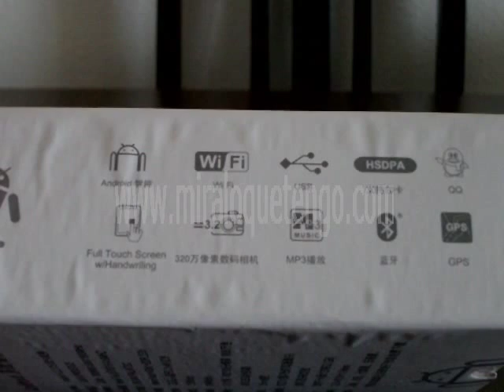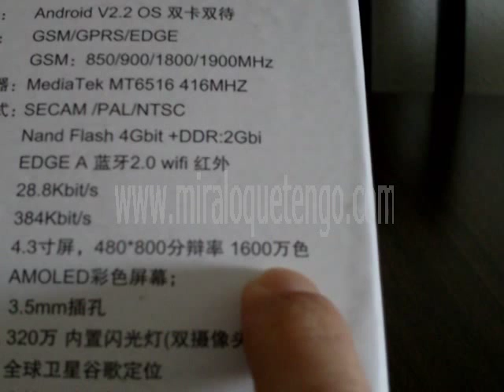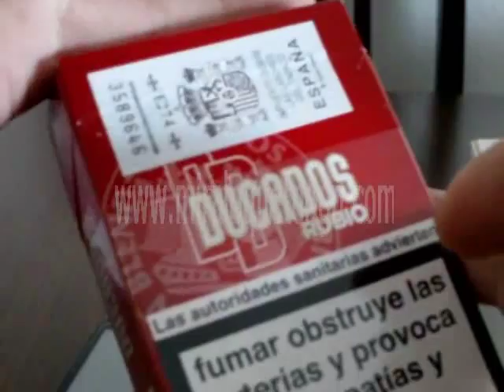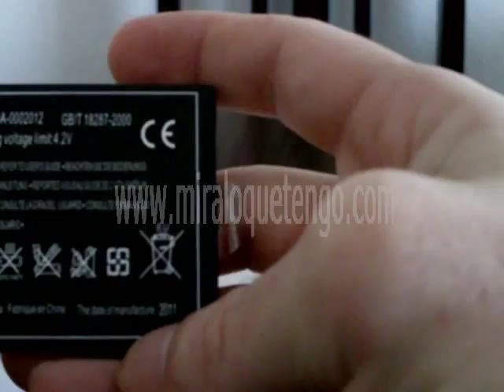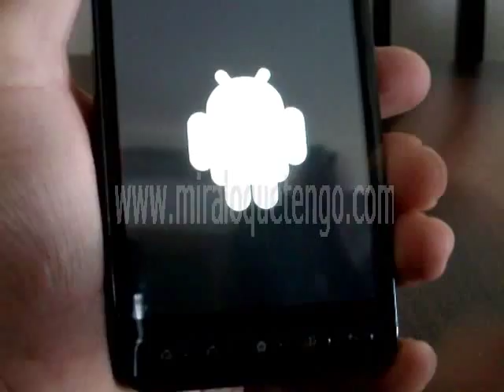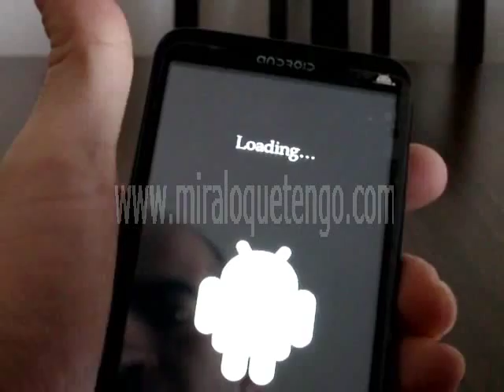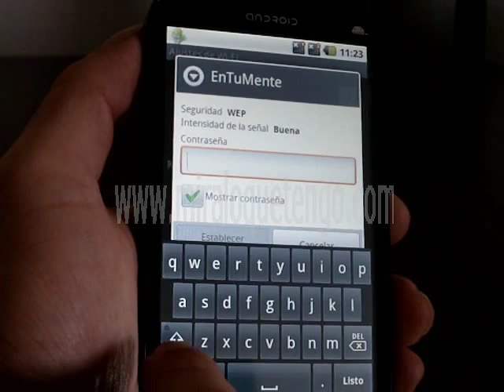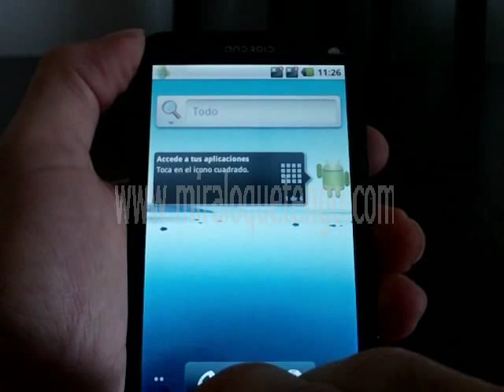Star A2000 (Parte 1) - MiraLoQueTengo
No olvides visitar nuestra tienda online donde encontraras este y muchos otros telefonos moviles mas, ademas de tabletas, relojes moviles y mucho mas.